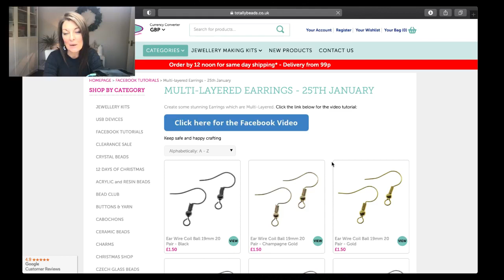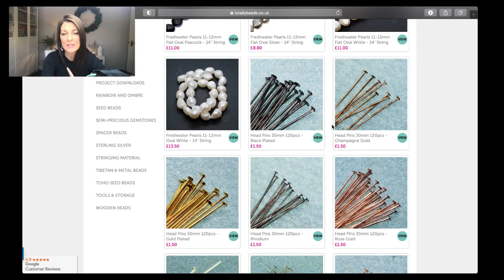Fresh Water Pearl Earrings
Fresh Water Pearl Earrings Tutorial. These Multi-Layered earrings are a simple quick design and its great for beginners and advanced beaders.